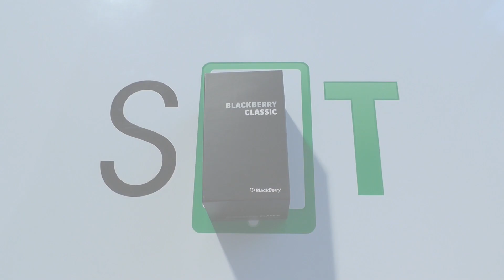BlackBerry Classic unboxing italiano by Spazio iTech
Ecco qui il nostro unboxing!